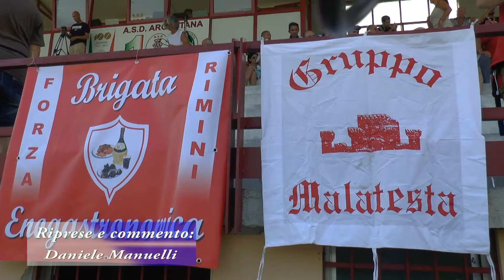Servizio sul Tifo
Servizio a cura di Daniele Manuelli